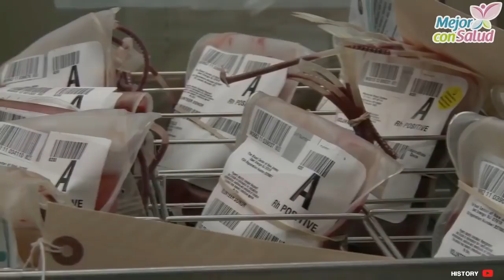Y tú, ¿conoces tu grupo sanguíneo? - Mejor con salud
Y tú, ¿conoces tu grupo sanguíneo?